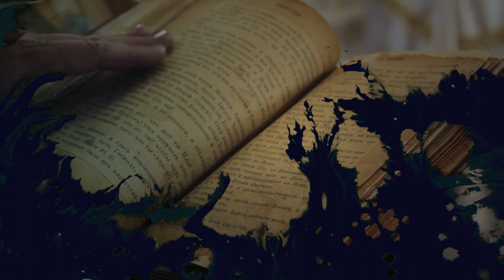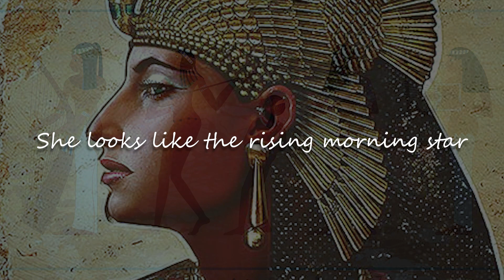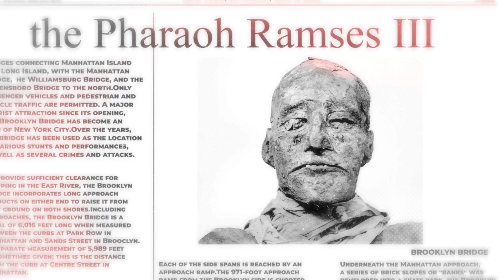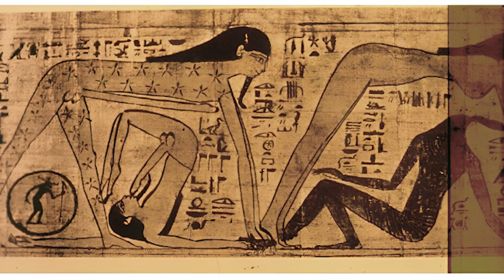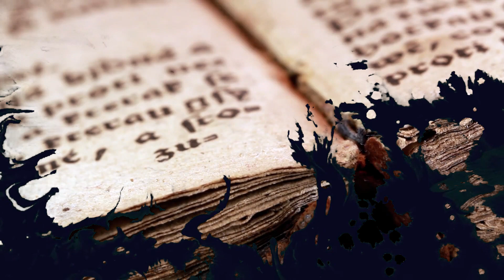The Extremely KINKY Facts About Sex In Ancient Egypt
Ancient Egypt, Kinky Facts, Sexual CultureTaboos, Historical Practices, Sensuality, Archaeological Insights, Intimacy Norms, Unconventional, Relationships, Necromancy, Love and Desire

Today you are just about to learn things that you were definitely not taught at school, and certainly not by your boring old teachers! Ancient Egypt isn’t just about hieroglyphs, pyramids, pharaohs, and creepy mummies coming back to life. Sex played an important role in the Life and religion of Ancient Egypt. We’re here today to tell you just how kinky their sex lives really got!

Welcome to Uncharted History, today we discover the scary truth about the sex loves of Ancient Egyptians.

In today's video we look at The Extremely KINKY Facts About Sex In Ancient Egypt...Keep watching to see Ancient Egypt, Kinky Facts, Sexual CultureTaboos, Historical Practices, Sensuality, Archaeological Insights, Intimacy Norms, Unconventional, Relationships, Necromancy, Love and Desire.

On our history channel "Uncharted History", we will go through dark history in a history documentary style.